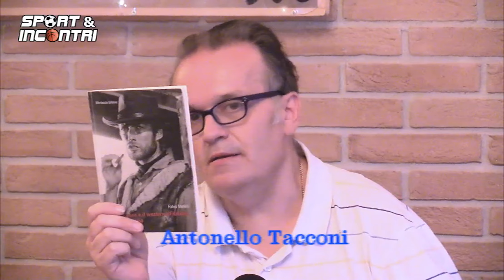Cultura & Società del 15 07 2023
Il cinema western di Sergio Leone con il prof. Fabio Melelli